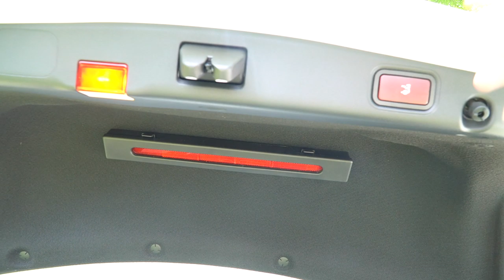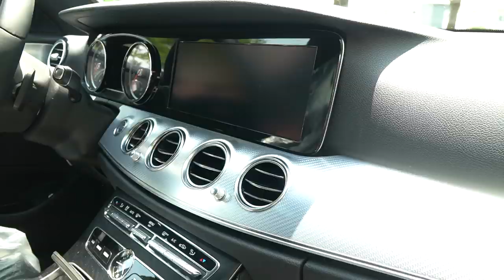So sánh Mercedes E200 Sport và Mercedes E300 AMG - nên xem khi quyết định mua Mercedes E class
Với hàng loạt những trang thiết bị hiện đại và những công nghệ mới nhất của Mercedes Benz được tích hợp trên 2 phiên bản này. với sự chênh lệch hơn 500 triệu thì các bạn có sẵn sàng bỏ thêm 500 triệu nữa để lấy E300 AMG hay tiết kiệm 500 triệu để lấy E200 Sport . Chúc các bạn lựa chọn cho mình một chiếc xe phù hợp với nhu cầu của mình.